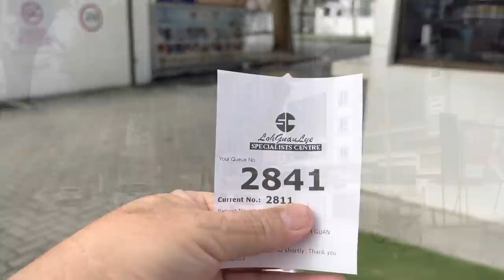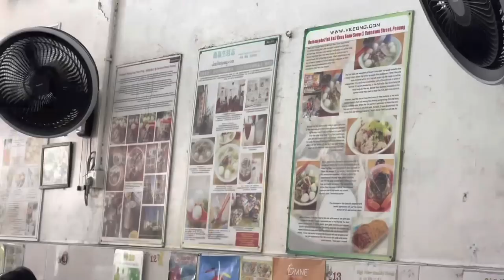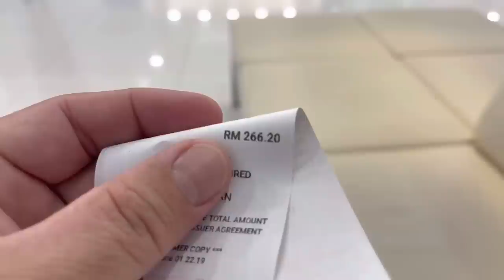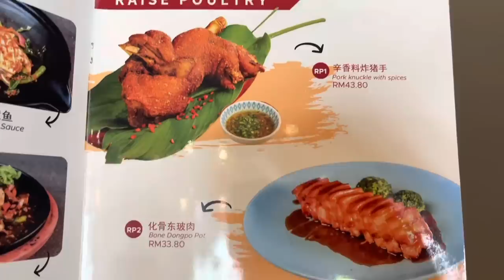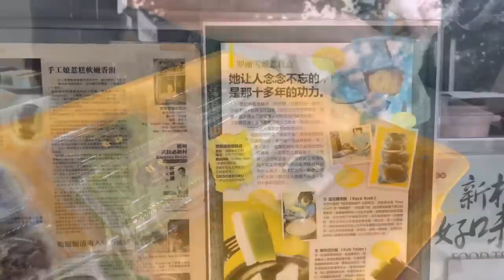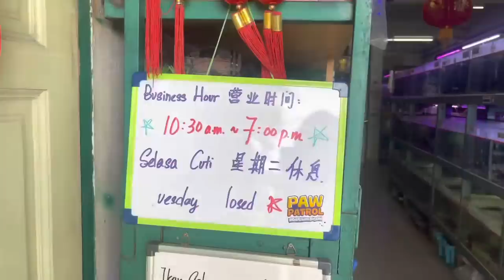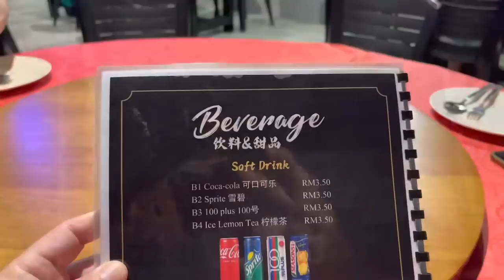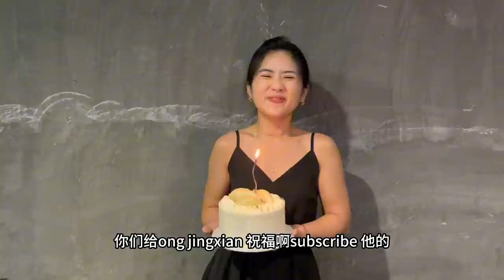今天是我的宝贝女儿 Ong jingxian YouTuber 的生日🎂，希望大家给她一个小小的祝福，给她一个支持和鼓励，感恩。槟城大山脚美食，都是驰名的美食我们今天都去吃了，感觉好吃😋又价钱公道